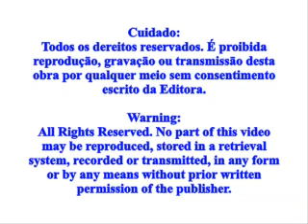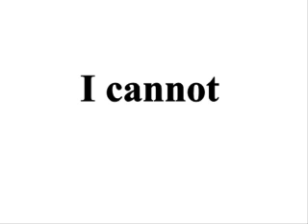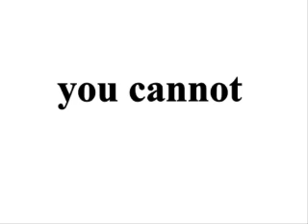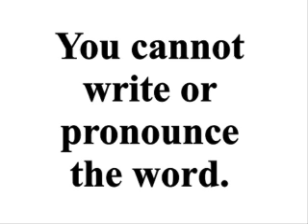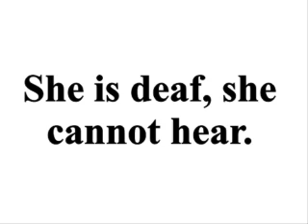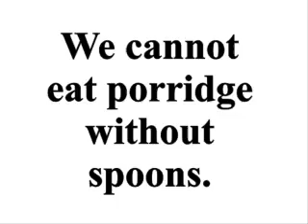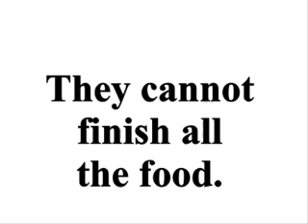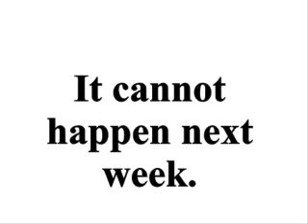Inglês (Inglés) Simplificado 1 Capítulo 18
Este é o video do Capítulo 18 do livro Inglês Simplificado
Este es el video del Capítulo 18 del libro Inglés Simplificado

Faça clic no link seguinte se quiser ver o livro Inglês Simplificado.
Haga clic en el link siguiente si quiere ver el libro Inglés Simplificado.